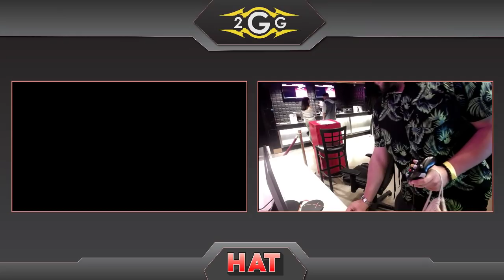HAT 70 - EU | NeonStar (Ness) Vs. Muffin from Mars (Lucas) Winners Side - Smash Ultimate